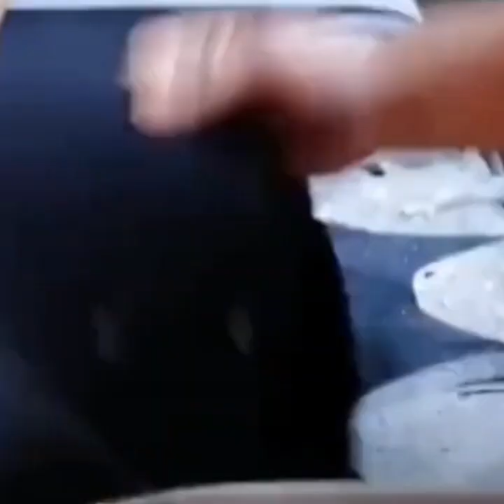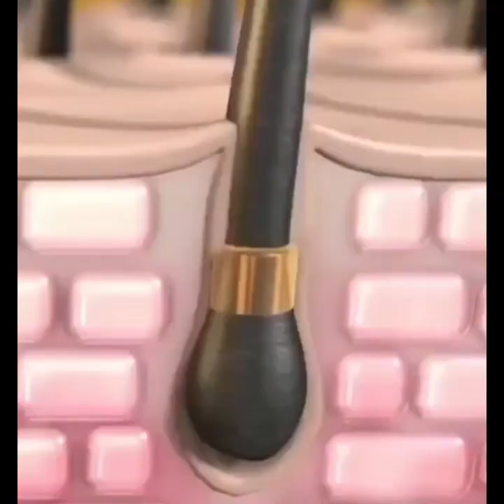Des œuvres étonnantes qui valent le coup d'œil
Découvrez des créations  ,des gagets et pleins d'autres inventions qui vont vous étonnez